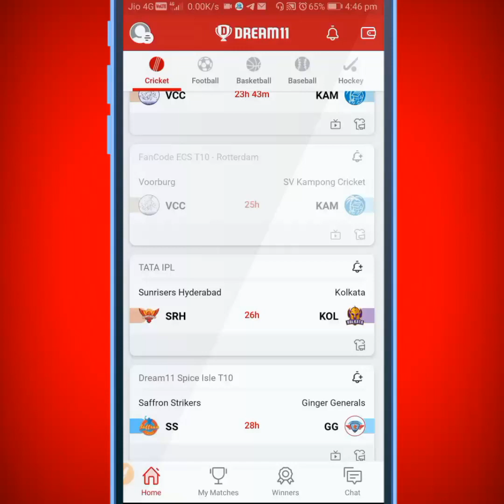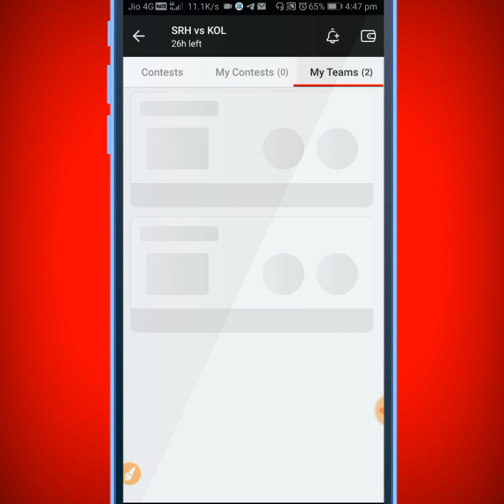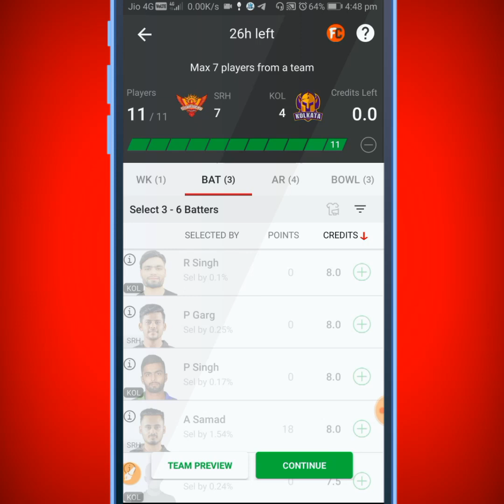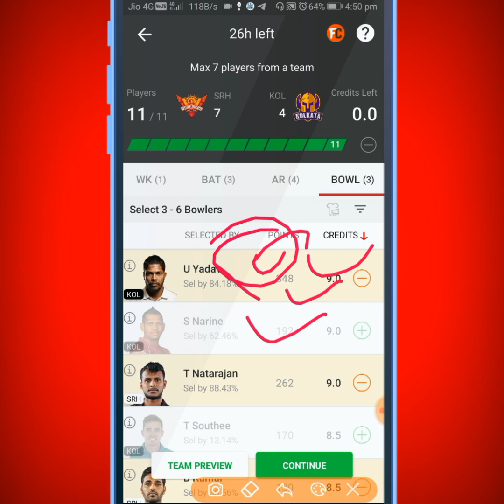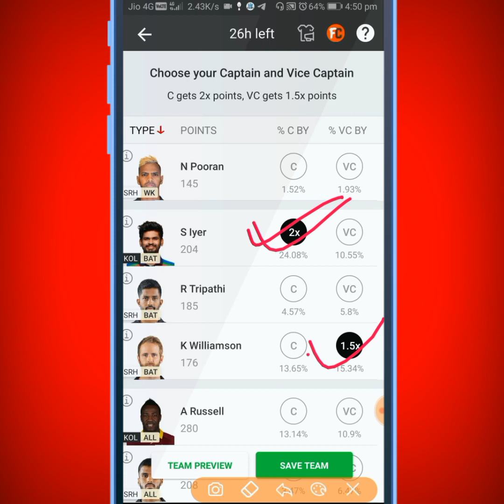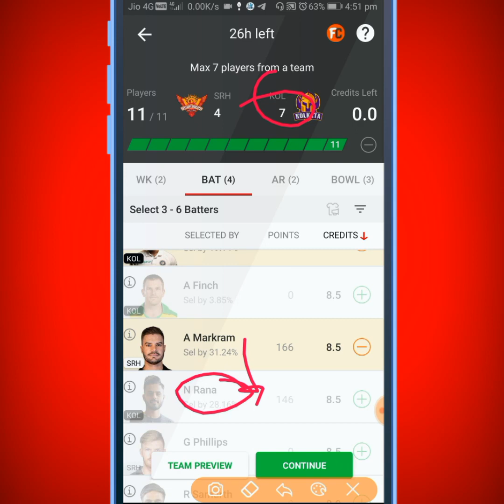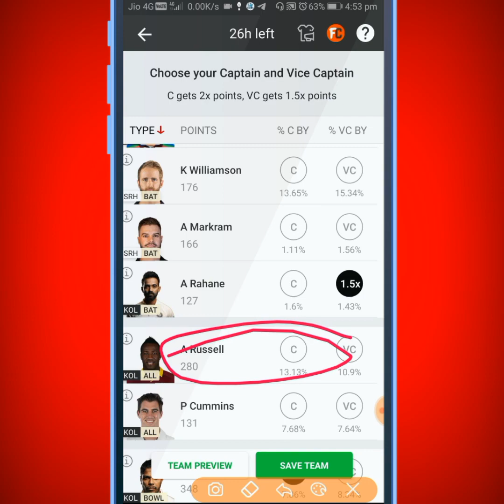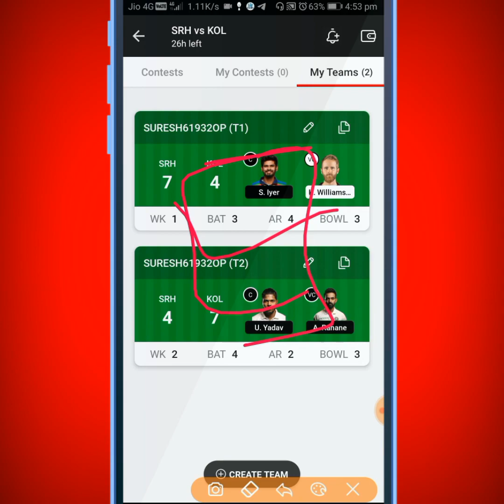SRH vs KKR Dream11 team playing 11 match prediction/KKR vs SRH dream11 prediction/kolkata Hyderabad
SRH vs KKR Dream11 team playing 11 match prediction/KKR vs SRH dream11 prediction /  kolkata vs Hyderabad

kolkata vs Hyderabad dream11 today hyderabad vs Kolkata IPL match 2022 kolkata Hyderabad dream11 team
dream11 prediction
SRH vs KKR toss today
dream11 team, srh vs kkr dream11 today
 Ipl prediction, dream11 prediction 2022 dream11 prediction
today IPL match analysis
kolkata Knight Riders vs Sunrisers Hyderabad
kkr bs srh match prediction
KKR vs SRH match analysis
today IPL match prediction,today IPL match analysis, Grand League best captain
today match best grand League team
ipl
Ipl team
today team
Ipl match